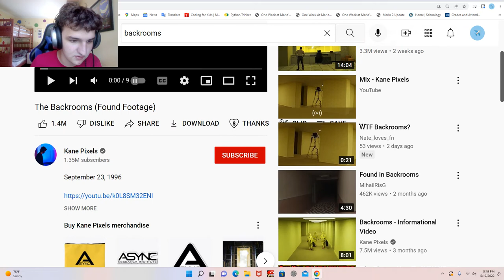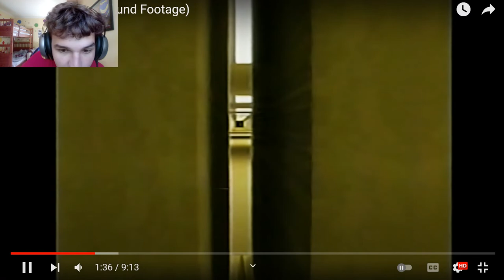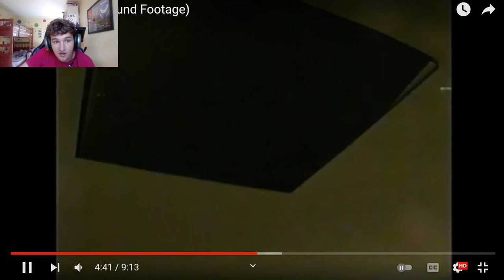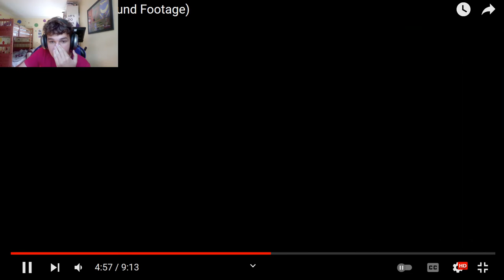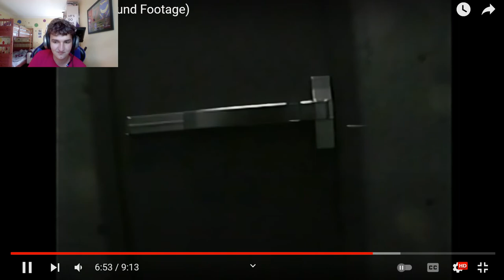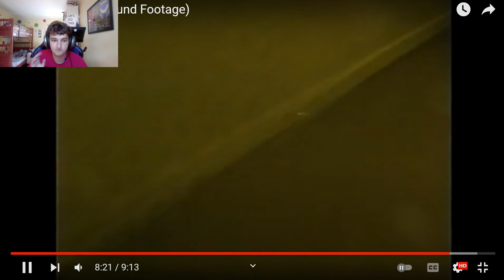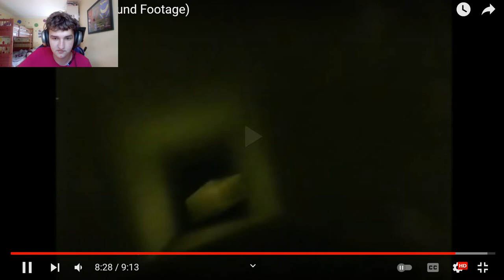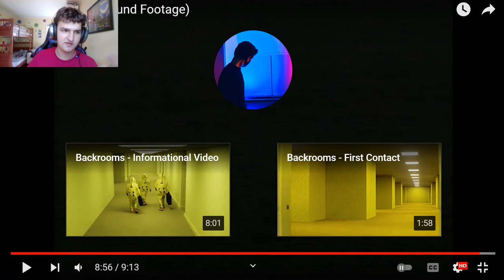Airon Reviewers #3: The Backrooms | OMG WHAT IS THAT THING!?